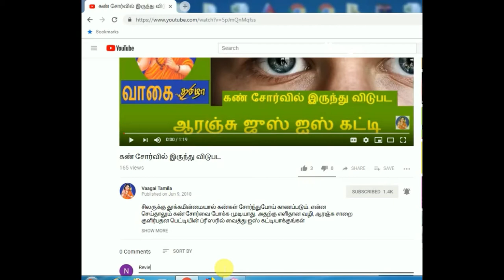படிக்கட்டு ஏறுவதால் இவ்வளவு calories எரிக்கலாம்,|Calories Burning at homeBenefits of climbing stairs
படிக்கட்டு ஏறுவதால் இவ்வளவு calories எரிக்கலாம், நன்மைகளாBenefits of climbing stairs

இயற்கையாக உதடு அழகாக|How to get pink lips naturally in tamil | Dark/ Black lips home remedy tamil

our kids Chennal